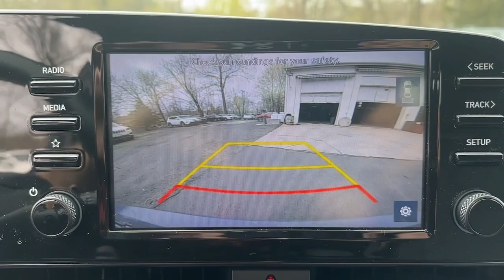2021 Hyundai Elantra Stamford, Greenwich, Norwalk, Darien, Fairfield, CT H23807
Electric Shadow Used 2021 Hyundai Elantra N Line available in Stamford, Connecticut at Stamford Hyundai. Servicing the Greenwich, Norwalk, Darien, Fairfield, CT area.

Stamford Hyundai
85 Magee Ave

Electric Shadow exterior and Black interior. Sunroof Heated Leather Seats Remote Engine Start Onboard Communications System iPod/MP3 Input Turbo Back-Up Camera Alloy Wheels Satellite Radio. READ MORE!br /br /KEY FEATURES INCLUDEbr /Leather Seats Sunroof Heated Driver Seat Back-Up Camera Turbocharged Satellite Radio iPod/MP3 Input Onboard Communications System Aluminum Wheels Remote Engine Start Dual Zone A/C Lane Keeping Assist Hands-Free Liftgate Blind Spot Monitor Smart Device Integration. Rear Spoiler MP3 Player Keyless Entry Remote Trunk Release Child Safety Locks. Local Trade-In Financing Available br /br /A GREAT TIME TO BUYbr /Reduced from $19977. br /br /PURCHASE WITH CONFIDENCEbr /CARFAX 1-Owner 173-point mechanical safety and appearance inspection by Hyundai-certified technicians Rental car reimbursement provided during covered repairs 10-Year/ 100000 mile Powertrain Limited Warranty 10-Year/ 100000 mile Powertrain Limited Warranty Hyundai Certified Used Vehicles carry the remainder 5-year/60000-mile New Vehicle Limited Warranty Roadside Assistance includes towing jump starts tire service lockout service and fuel delivery Complimentary 24/7/365 roadside assistance is provided for 10 years/Unlimited Mileage 3-Month of No-Charge SiriusXM Satellite Radio All-Access Trial Travel interruption service when a covered breakdown occurs 150 miles or more away from home A CarFax Vehicle History Report is included with all CPO vehicles br /br /MORE ABOUT USbr /Stamford Hyundai is a digital interactive dealership that is the Hyundai Eastern Region #1 service satisfaction Hyundai Dealer in the district two years running. We believe in transparency for our clients and feel that when our customers are educated about their purchase from availability total brand value and finance options it is easy to say Yes to Hyundai. Combine this with our exceptional customer service and convenient online purchase process; it is easy to say Yes to Stamford Hyundai! br /br /Mileage may be higher due to test drives or if vehicle is/was a loaner vehicle. Horsepower calculations based on trim engine configuration. Please confirm the accuracy of the included equipment by calling us prior to purchase. br /